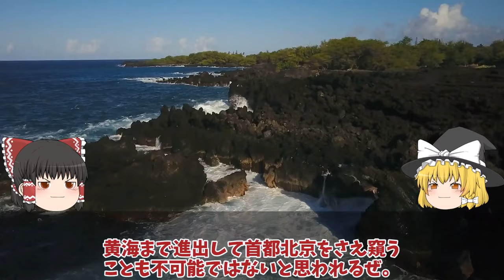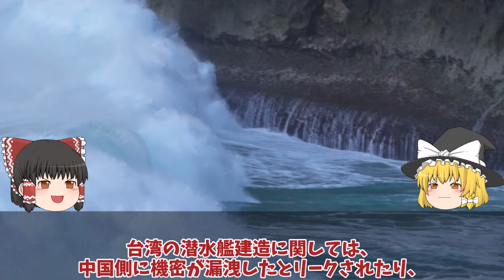【ゆっくり解説・軍事News】海上自衛隊引き渡し豪州ショック台湾建造潜水艦ついに潜航深度！中国には対応できないたいげい型900超えか？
引用・転載「出典：海上自衛隊ホームページ」
引用・転載「出典：航空自衛隊ホームページ」
引用・転載「出典：陸上自衛隊ホームページ」